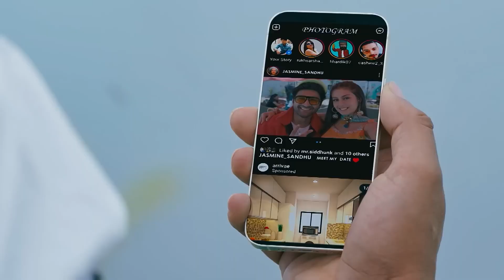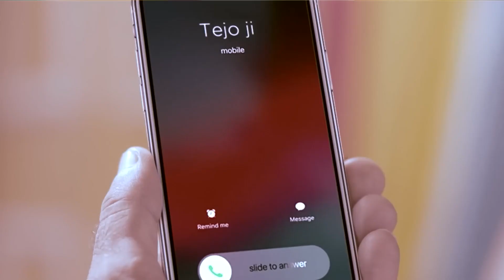سأطعم زوجي بيديّ | العشق المُحرم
الحب قادم | سأطعم زوجي بيديّ

سوناكشي باترا